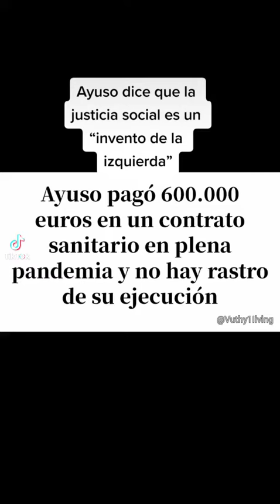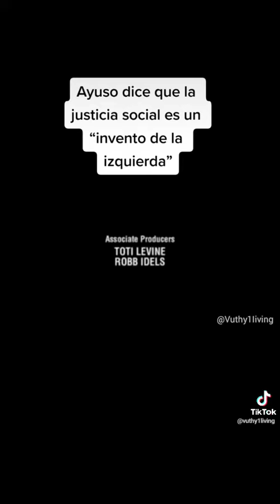Ayuso dice que la justicia social es un invento de la izquierda